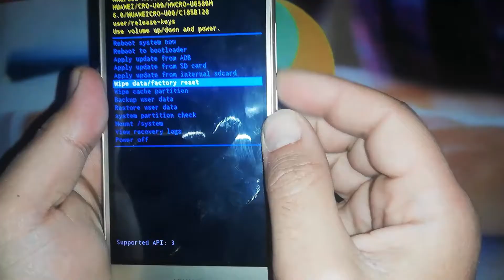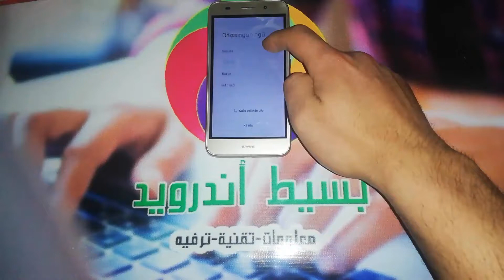فورمات هواوى - اعادة ضبط المصنع هواوى واى 3 2017 | Hard Reset Huawei Y3 2017 CRO-U00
فورمات هواوى واى 3 2017 " Huawei ".
هى عملية تتيح لك عمل فورمات أو إعادة ضبط المصنع لهاتف هواوى واى 3 2017, وكيفية عمل طريقة الفورمات " hard reset  " الى الهاتف هواوى واى 3 2017 " Huawei Y3 2017 " موديل " CRO-U00 ".

طريقة فورمات هواوى واى 3 2017 مغلق
كما ذكرنا سابقا هى طريقة نتعلم بها فورمات الهاتف أو اى جهاز هواوى عن طريق الريكفري مود " Recovery Mode " لجهاز هواوى " Huawei Y3 2017 " فى حالة نسيان رمز " Pin " الهاتف أو كلمة مرور الشاشة أو عدم القدرة على الوصول الى الإعدادات الخاصه بالهاتف للعمل على فورمات الجوال من الداخل، وهي ما نسميها اعادة ضبط مصنع " فورمات " Reset لجوالات هواوى من صفحة ريكفري من غير استخدام برامج أو كمبيوتر، يمكنك اعاده تعين البيانات " فورمات " او كلمه المرور أو القفل الخاص بالهاتف فى وضعية عدم قدرتك على امكانية الدخول الى الإعدادات او ضبط جهاز هواوى ، ونفضل هذه الطريقة لان الموبايل لن يطلب منك Account GOOGLE بعد ﻓﺮﻣﺘﺔ المحمول من داخل الاعدادات ، أما فى وضع اتباع الطريقة التى فى هذه المقالة وهي فورمات هواتف هواوى من صفحة الريكفرى فسيطلب منك الجهاز حساب GOOGLE فى حاله كان مسجل الحساب على الموبايل قبل عمل فورمات أو مفعل خيار " قفل الشركة المصنعة ".

Hard Reset Huawei Y3 2017 CRO-U00
اعادة ضبط المصنع هواوى واى 3 2017
فرمتة جهاز هواوي y3 2017
فورمات هواوي y3 2017
طريقة فورمات هواوي y3 2017
huawei y3 2017 hard reset sinhala
huawei y3 2017 hard reset google account
how to hard reset huawei y3 2017
reset huawei y3 2017
hard reset huawei y3 2017
how to format huawei y3 2017
how to reset huawei y3 2017 sinhala
huawei y3 2017 factory reset